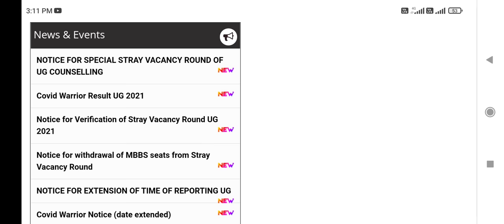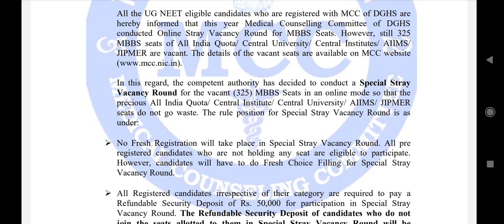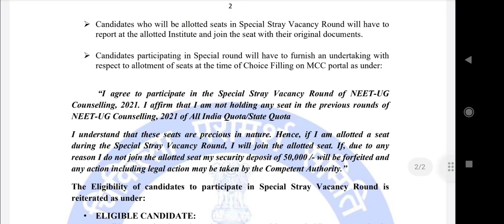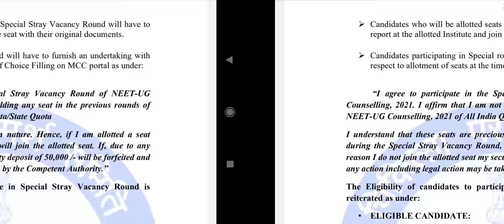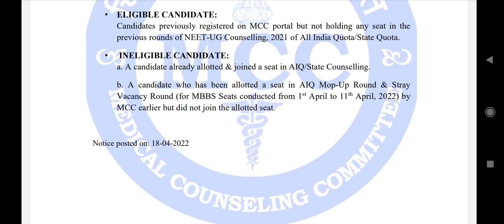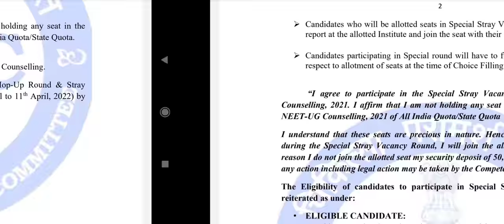Good news !! MCC special stray vacancy round conduct होगा !! ये रहेगी condition !! Who are eligible?